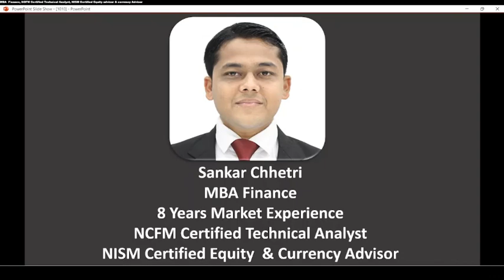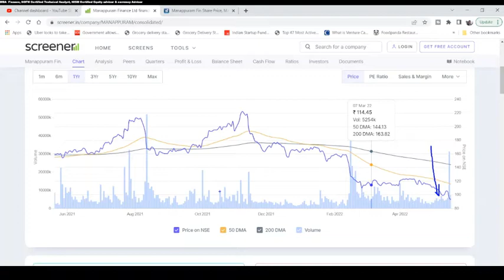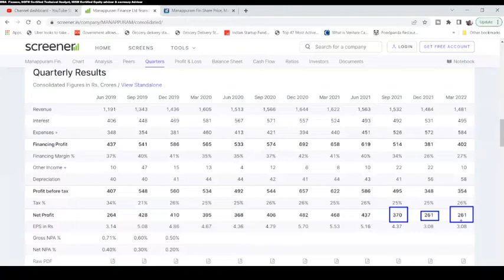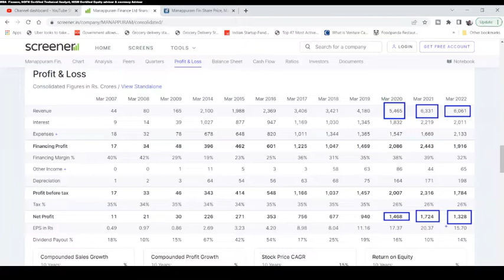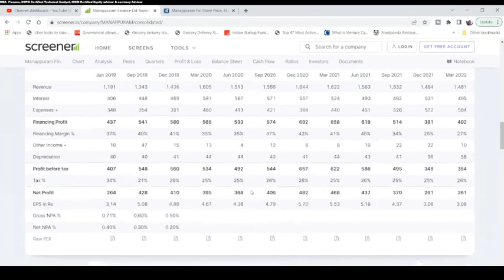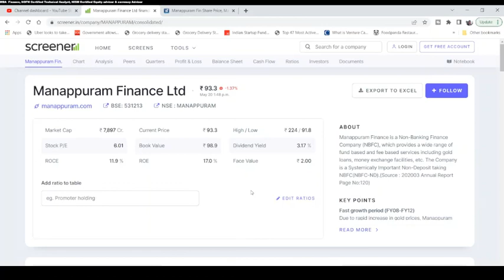Manappuram Finance | Manappuram Finance share | Manappuram Finance share latest news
mannapuram financeltd

stock trader
shares for long term investment India
shares and debentures
shares kya hota hai
share kaise kharidte hai
shares and muture funds
penny stocks
share market details in hindi
share market investment in hindi
stock market details in hindi
stock market today in hindi